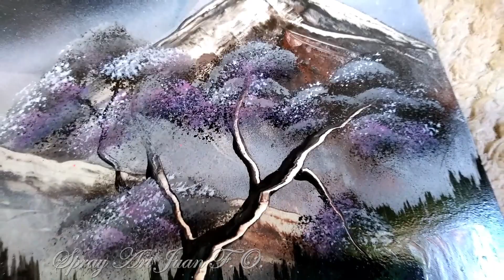Spray Paint Art - Mountains landscape in black and white - Juan F.O.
hola amigos, en este vídeo les muestro como pinte una tarde nublada y una montañas espero que les guste